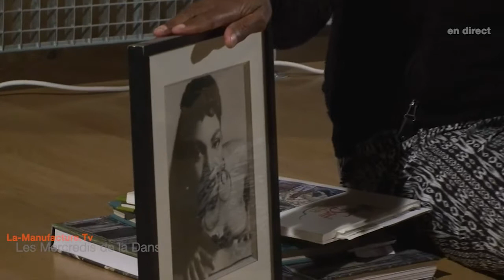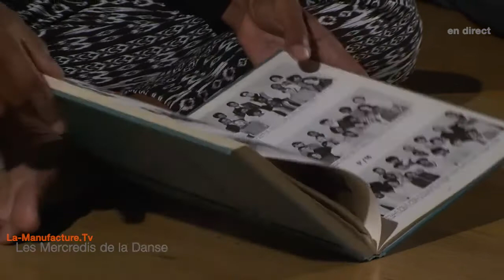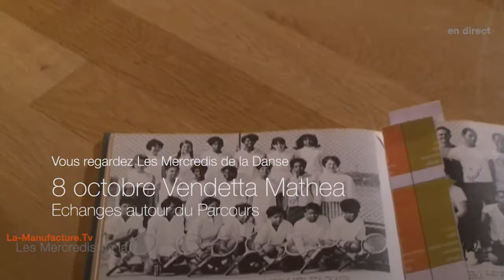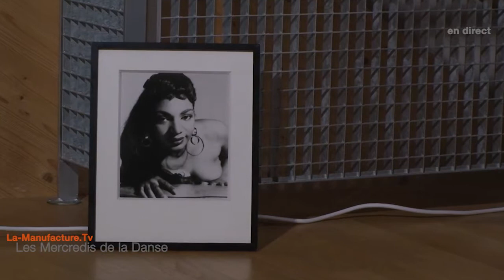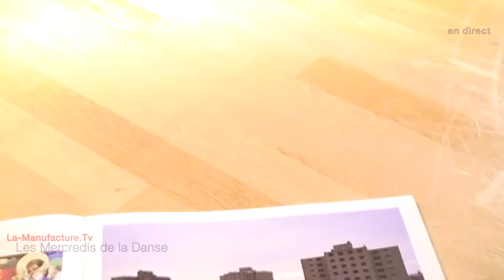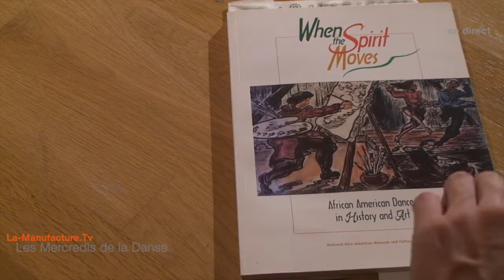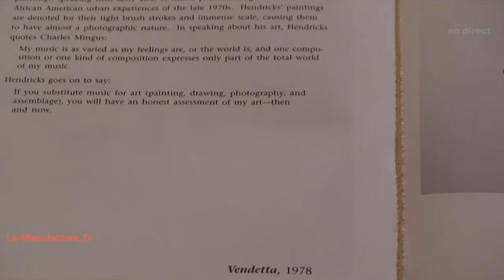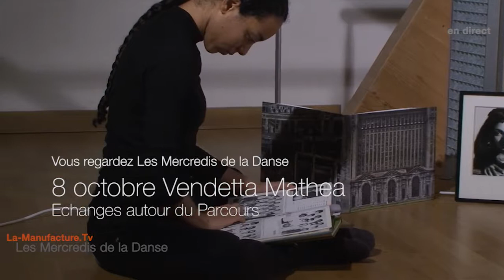2014 8oct MD Vendetta Mathea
La-Manufacture.org
Vidéo : Tiechen